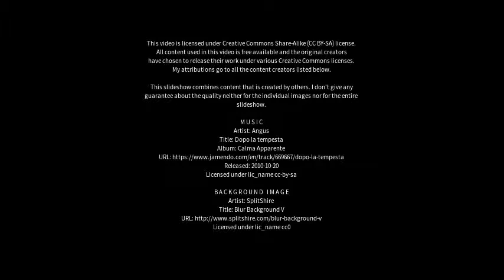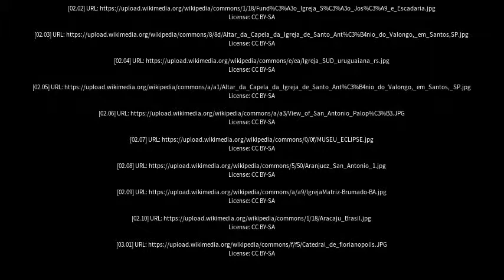Best places to visit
Best places to visit - Santo Antônio de Jesus (Brazil) Best places to visit - Slideshows from all over the world - City trips, nature pictures, etc.